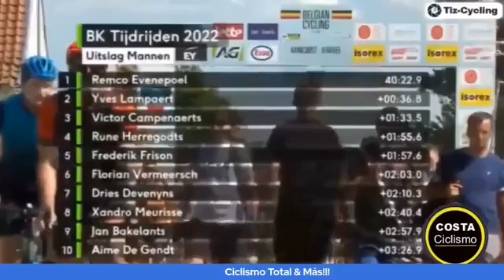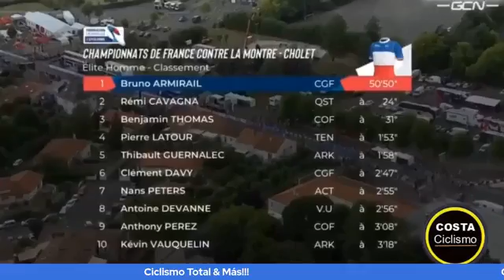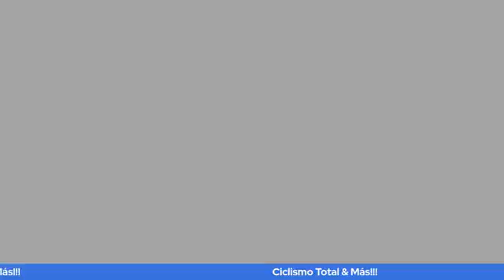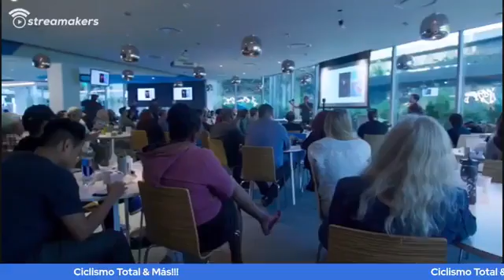Deporte Total &+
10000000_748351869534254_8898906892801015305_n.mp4